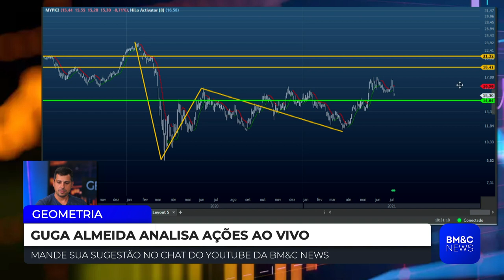MYPK3: Guga Almeida analisa Iochpe-Maxion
Guga Almeida  analisa Iochpe-Maxion (MYPK3), nesta segunda-feira (12).